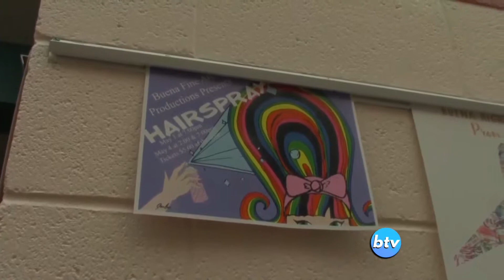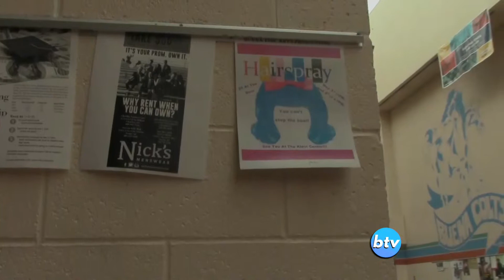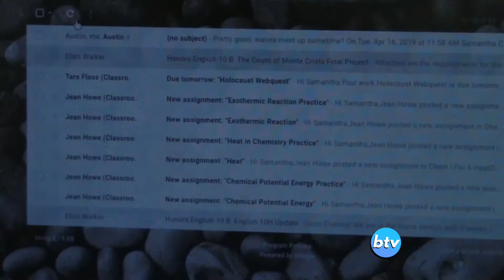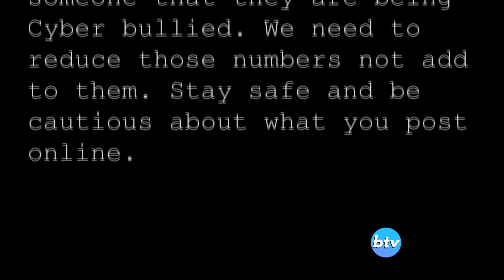BTV - Hairspray Musical, Boys Tennis, Internet Safety